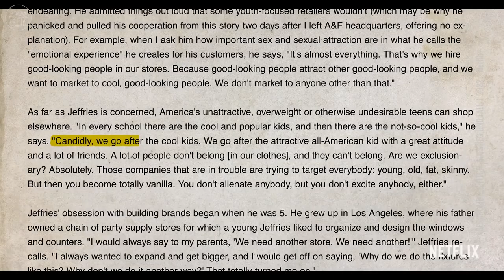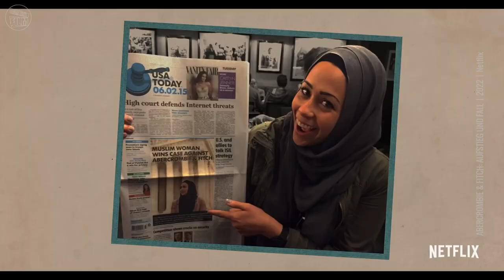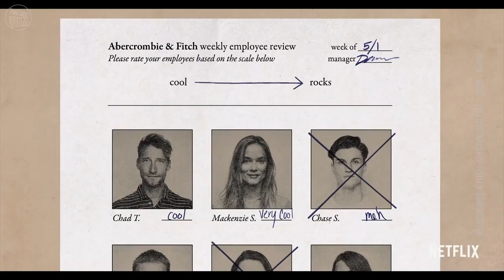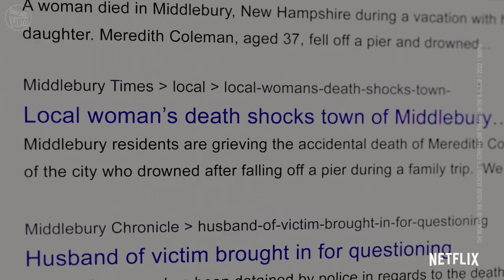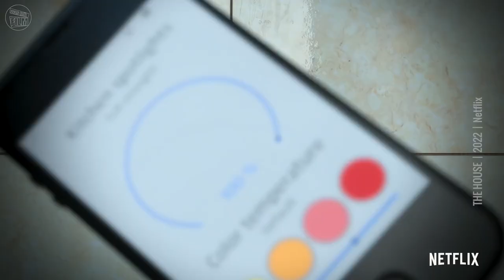Von BUBBLE bis THE HOUSE: 6 Streamingtipps – die ihr vielleicht nicht alle auf der Watchlist habt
Stellt euch vor, FIRESTARTER startet im Kino – und keiner bekommt die Stephen-King-Neuverfilmung vorher zu sehen! Was Mirko & Antje die Gelegenheit gibt, euch ein paar ehrliche Streamingtipps zu präsentieren, die ihr vielleicht doch noch nicht alle auf dem Zettel habt. Keine Angst: Um Stephen King und seine Filme beziehungsweise Filme, die auf seinen Büchern basieren, geht es diese Woche auch noch.

KENNT IHR SCHON UNSERE PODCASTS?

Schaut auch mal auf einem unserer anderen Channel vorbei:
Film- und Serieninfos:

THE ADAM PROJECT
Originaltitel: The Adam Project (2022)
Genre: Action, Abenteuer, Komödie
Cast: Ryan Reynolds, Walker Scobell, Mark Ruffalo, Jennifer Garner, Zoe Saldana
Regie: Shawn Levy
Streaming: Netflix

BUBBLE
Originaltitel: Bubble (2022)
Genre: Animation, Action, Abenteuer
Stimmen: Jun Shison, Riria, Mamoru Miyano, Yûki Kaji, Alice Hirose, Shin’ichirô Miki
Regie: Tetsurô Araki
Streaming: Netflix

ABERCROMBIE & FITCH: AUFSTIEG UND FALL
Originaltitel: White Hot: The Rise & Fall of Abercrombie & Fitch (2022)
Genre: Dokumentation
Cast: Benjamin O‘Keefe, Bobby Blanski, Ryan Daharsh, Sapna Maheshwari, Jennifer Sheahan
Regie: Alison Klayman
Streaming: Netflix

JEEN-YUHS: EINE KANYE-TRILOGIE
Originaltitel: Jeen-yuhs: A Kanye Trilogy (2022)
Genre: Dokumentation, Musik, Miniserie
Cast: Ye, Kid Cudi, Justin Bieber, Michael Novogratz, Takashi Murakami, 88 Keys
Von: Coodie, Chike Ozah
Streaming: Netflix

THE WOMAN IN THE HOUSE ACROSS THE STREET FROM THE GIRL IN THE WINDOW
Originaltitel: The Woman in the House Across the Street from the Girl in the Window (2022)
Genre: Komödie, Krimi, Drama, Serie
Cast: Kristen Bell, Tom Riley, Mary Holland, Cameron Britton, Samsara Leela Yett
Von: Hugh Davidson, Larry Dorf, Rachel Ramras
Streaming: Netflix

THE HOUSE
Originaltitel: The House (2022)
Genre: Animation, Komödie, Drama
Stimmen: Mia Goth, Matthew Goode, Claudie Blakley, Miranda Richardson, Helena Bonham Carter
Regie: Paloma Baeza, Emma De Swaef, Niki Lindroth von Bahr
Streaming: Netflix